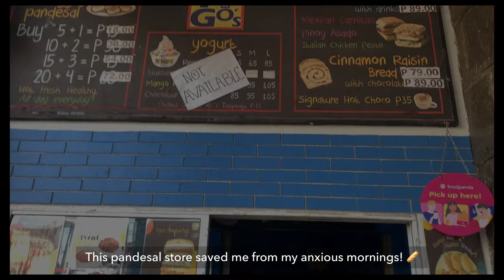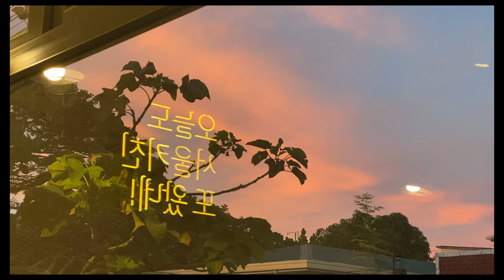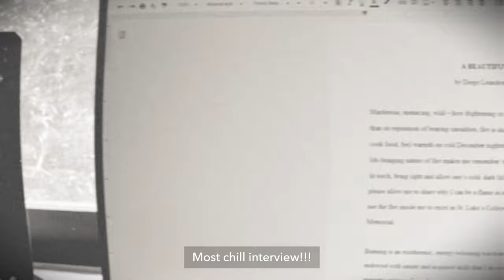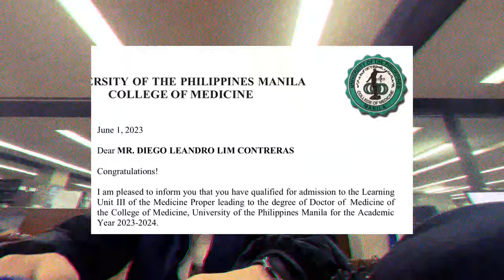college vlog 📚 99+ NMAT Percentile Rank, Med School Apps & Interviews, Final Year in UPLB | Jegs 🌻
Hi, I'm Jegs! 🫡

I am an incoming 1st Year Medical Student at the University of the Philippines College of Medicine 🩺 My pre-med is BS Biology major in Cell and Molecular Biology at the University of the Philippines Los Baños 🌻

Join me as I look back into my college memoirs, my NMAT journey, as well as my med school applications! 🫣📚